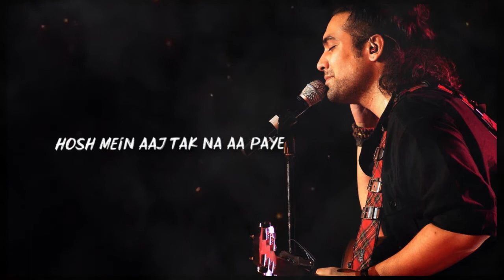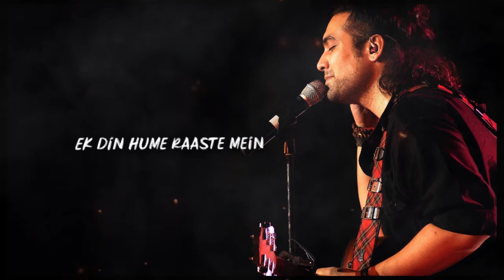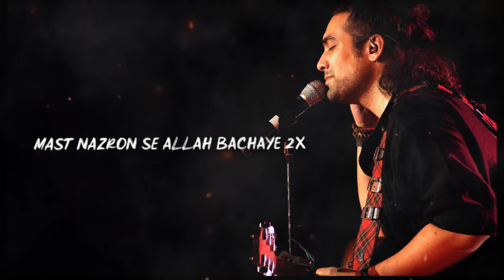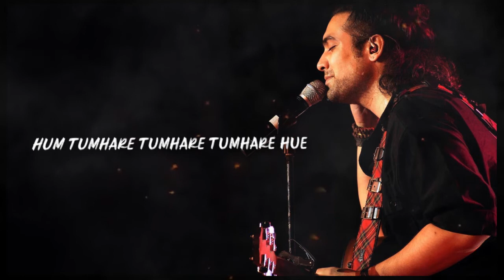Best Of Jubin Nautiyal 2022 | Jubin Nautiyal New Songs |Best Heart Touching Songs 2022|Mast Nazro Sa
tseries
tseries songs
hindi songs
Jubin Nautiyal
Payal Dev
Meethi Meethi
meethi meethi mere sanware ki murli bajedeo song
Rashmi Virag
shanvi srivastava
Meethi Meethi (Lyrical)
Meethi meethi with Lyrics

LYRICS!
Haa baarishon ka woh mahina
Bhul paayenge kabhi naa
Bhul paayenge kabhi na

- Advertisement -

Zulf se jab pani jhatka
Tune jhoom ke

Haye aisi khoobsurat
Bhul baithe hum sharafat
Laut aayi paagal aankhein
Tumko choom ke

Ishq tha ya zehar chadh gaya tha
Hosh me aaj tak naa aa paye

Mast nazron se allah bachaye
Ho husna waalon se allah bachaye

Aashiqui kaatilon ki gali hai
Jeete jee koi wapas naa aaye

Husna waalon se allah bachaye

Hmm hum akele the maze me
Bin piye hi the nashe me
Ek din humein raste me
Mil gaaye phir tum

Ranjhe majnu agle pichhle
Yaad aayein jab hum fisle
Hans ke leli jaan nikle
Aisi shaatir tum

Tauba tauba woh talwaar ankhein
Cheer dala jigar haye haaye

Hum tumhare tumhare tumhare huye
Khak the pehle ab toh sitaare huye

Uski rehmat ke aise ishaare huye
Tum humare humare humare huye

Haa ishq apna hai masoom isko
Ishq apna hai masoom isko
Dushmanon ki nazar lag naa jaye

Boori nazron se allah bachaye
Ishq waalon ko allah bachaye

Haa ishq waalon ko allah bachaye

Mast Nazron Se Song Detail
Song Name: Mast Nazron Se
Singer: Jubin Nautiyal
Composer: Rochak Kohli
Lyrics by: Manoj Muntashir
Label: T-Series
Mast Nazron Se Lyrics

xx xx